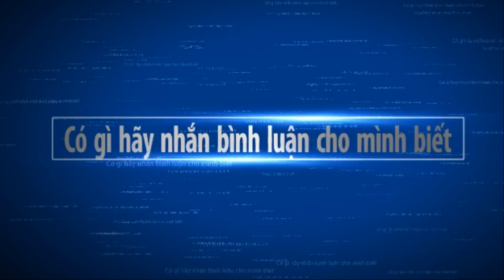52nd DAY OF DAVAO ORIENTAL BCMC 1st DAY OF DAVAO ORIENTAL Bonsai Show and Exhibit 2019 next